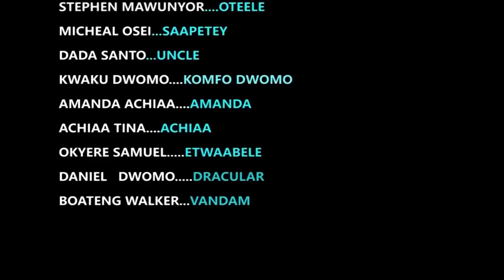2018 funniest Ghana action movie. Watch out David ne Goliath.